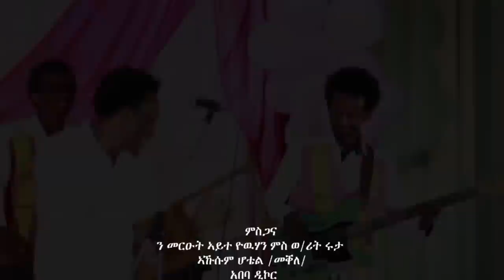Afewerki G/kidan - Lemlem Das / New Ethiopian Tigrigna Music (Official Video)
Afewerki G/kidan - Lemlem Das (ለምለም ዳስ) New Ethiopian Tigrigna Wedding Music